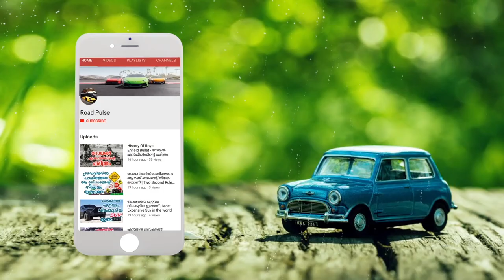ഇനി ലോകത്തിലെ ഏറ്റവും വിലയേറിയ മോട്ടോര്‍സൈക്കിള്‍ ഇവനാണ് | Worlds Most Expensive Motorcycle - 2018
The Italian Motorcycle manufacturer surely knows their valuable customers’ needs. That is also the reason why they build some of the World’s best and most expensive motorcycles. MV Agusta took the wrap of the F4 RC last year which is actually a replica of their World Superbike ridden by Leon Camier.
The motorcycle is powered by 998 cc inline four-cylinder unit which is capable of producing about 202 bhp and 115 Nm of torque while there is also a racing kit available as well which generates 209 Bhp of peak power at 13, 600 rpm. The company officials say that the motorcycle has a top speed of over 300 km mark. The motorcycle is made up of 250 individual pieces while the owners can also ask for some racing parts as well which will be delivered to them in separate custom boxes.

The CVO Road Glide is powered by one of the most capable and dependable 117ci M8 powerplants of the HD lineup which debuted last year. It gets a high-performance camshaft and air intake for the motorcycle. The engine is capable of producing about 170 Nm of torque at 3750 rpm.